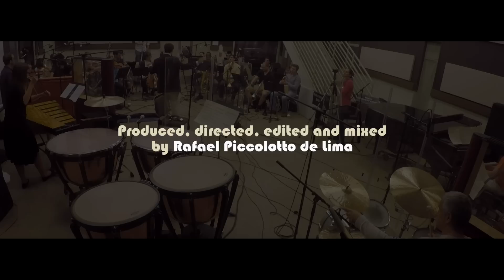INCONSCIENTE by Rafael P. de Lima, featuring Phil Doyle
Composed and conducted by Rafael Piccolotto de Lima

Soprano Saxophone SOLO - Phil Doyle

Violin I - Steffen Zeichner*, Charles Hardt, Patricia Jancova, Jacques Gadway
Violin II - Ariele Macadangdang*, Jaya Varma, Thomas Johnson
Viola - Kathryn Severing*, Lauren Miller, Robyn Savitzky
Cello - Joy Adams*, Sarah Huesman, Boris Popadiuk
French Horn - Dakota Corbliss*, Josh Schwartz
Trumpet and Flugelhorn - Derek Ganong*, Buddy Deshler
Trombone - Andrew Friedrichs
Tuba - Immanuel Shuford
Flute - Tom Kelley
Clarinet - Leslie Miller
Oboe - Kim Ganong
Basson and Bass Clarinet - Derek Smith
Piano - Eliot Courtois
Bass - Dan Montgomery
Drums - Carlomagno Araya
Classical Percussion - Ksenija Komljenović
Brazilian Percussion - Fabio Augustinis

Frost School of Music - University of Miami